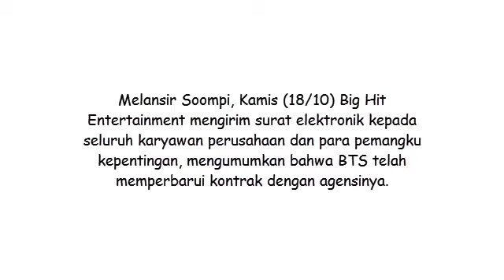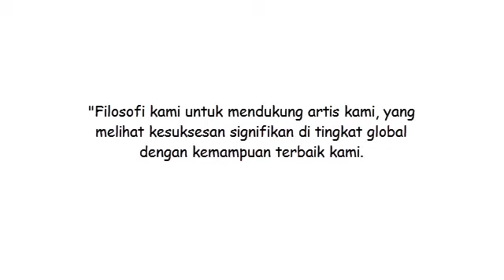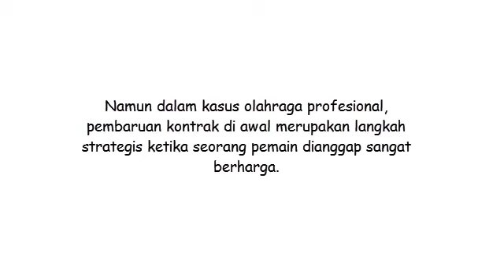BTS Perbarui Kontrak Hingga 7 Tahun ke Depan dengan Big Hit